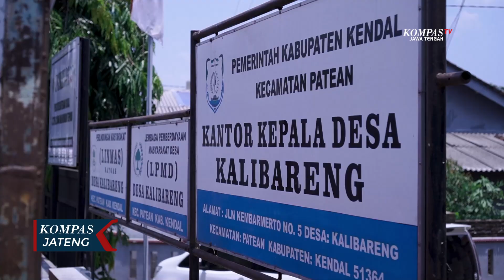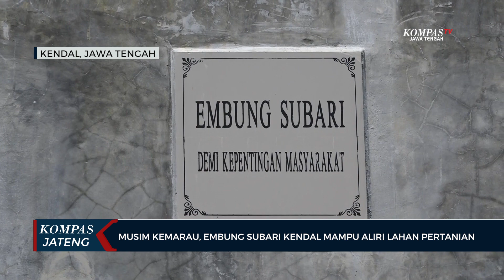Musim Kemarau, Embung Subari Kendal Mampu Aliri Lahan Pertanian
KENDAL, KOMPAS.TV - Desa Kalibareng, Kecamatan Patean, Kabupaten Kendal, Jawa tengah mungkin satu dari beberapa desa di Jawa Tengah yang beruntung karena adanya embung yang dibangun pemerintah Provinsi Jawa Tengah. Embung yang diresmikan Februari 2023 oleh Gubernur Jateng saat itu Ganjar Pranowo berada tepat di tengah – tengah area pertanian warga. Setelah 4 bulan dibangun, embung yang diberi nama Embung Subari ini memiliki seluas 1.800 meter persegi ini menampung air hingga 50.000 kubik air, dan mampu mengairi 35 hektare lahan pertanian.

“Ya masih dipakai petani-petani, Alhamdulillah ini supply ini, tanam jagung ya bagus itu,” ujar Suwanto, Kades Kali Bareng.

Disaat musim kemarau seperti saat ini, keberadaan Embung Subari menjadi satu – satunya sumber air bagi lahan pertanian petani. Pasalnya disaat sejumlah sumber air yang lain mulai mengering, air di Embung Subari masih menyimpan cadangan air meski jumlahnya berkurang dibandingkan saat musim hujan.

“Sangat membantu petani, karena kalau musim kemarau ini kan bisa enampung air, kalau mengaliri kan bisa bergilir, gitu,” lanjutnya.

Melalui sistem pengairan bergilir, pasokan air dari embung disalurkan ke lahan pertanian yang dibagi secara bergantian sehingga pasokan air untuk pertanian tetap terjaga.

“Kalau polanya, kita gilir mas. Kalau bareng-bareng tidak mampu kaena pasokan airnya juga berkurang walaupun masih mengalir, tapi berkurang. Kita gilir, empat orang satu hari,” tutur Slamet, anggota kelompok tani.

Saat musim kemarau seperti saat ini, petani di Desa Kali Bareng mengaku tak khawatir akan kekurangan pasokan air. Produktivitas mereka justru meningkat karena mampu panen hingga 3 kali.

“Alhamdulillah mencukupi seperti tadi, bisa panen tiga kali,” lanjut Slamet.

Tak hanya komonitas padi, petani kini juga mampu mengembangkan berbagai tanaman buah – buahan hingga sayuran.

“Pertanian disini sebelum ada embung ya masih ada kekeringan lah, sekarang bisa tanam padi, bawang, cabai,” ujar Saiun, petani milenial.

Petani di Desa Kali Barengpun bersyukur, keberadaan embung yang mereka impikan sejak dulu kini benar – benar terwujud dan bermanfaat bagi petani.

“Embung ini kan diperuntukan untuk mengurani kekeringan di Kali Bareng, salah satunya di lahan tadah hujan. Tahun ini Alhamdulillah dengan adanya embung itu yang tadinya hanya dua kali musim tanam sekarang bisa tiga kali musim tanam,” kata Slamet.

“Ya harapannya bisa ada pralon lah disana, biar semuanya kebagian semua air,” ucap Saiun.

Meski tidak sempurna karena masih ada beberapa kekurangan setidaknya Embung Subari menjadi bukti jika negara hadir bagi rakyat dan memperhatikan nasib petani.